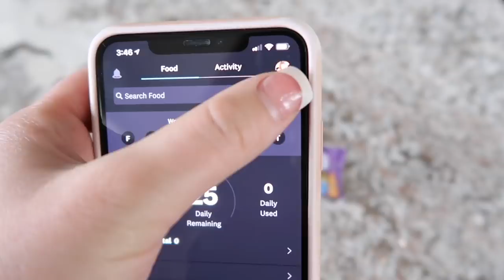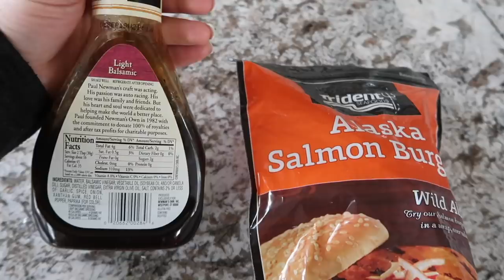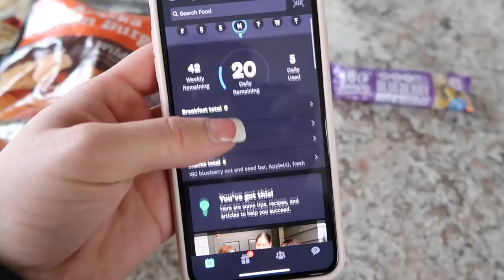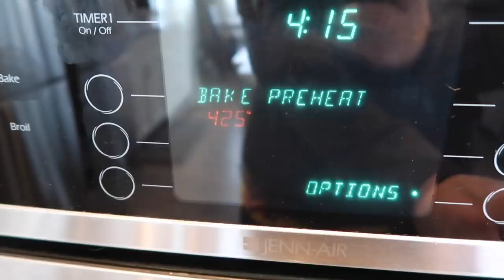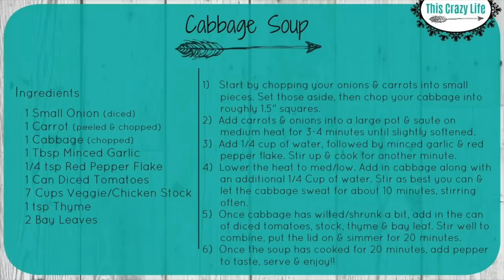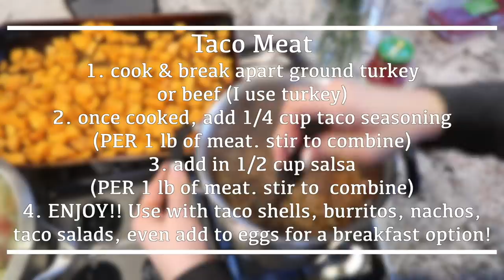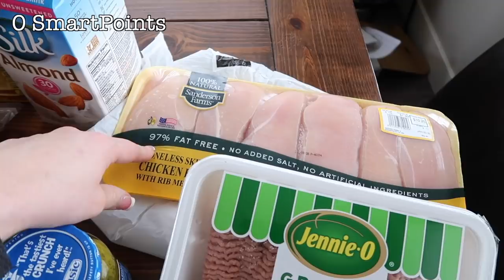*NEW* CLEAN WITH ME 2020 + HOMEMAKING TIPS :: CLEANING MOTIVATION, MEAL PREP + HEALTHY GROCERY HAUL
Hey family!! Welcome to a New Year Clean With Me with lots of daily homemaking tips & motivation added in! Today I'm teaming up with WW to share things I'm doing to make this year the best yet! Use this link to get their amazing deal & join me on this journey I hope this cleaning & homemaking video gives you all the motivation & inspiration you're needing! Let me know if you want to see more of these videos that have cleaning, meal prep & food prep, grocery haul & recipes packed into one!

I am so thankful that I can call YouTube my job, and have the opportunity to work together with companies that I love and that I think y'all would be interested in hearing about. Thanks for your love & support!! All thoughts & opinions are my own.

*NEW* CLEAN WITH ME 2020 + HOMEMAKING TIPS :: SAHM CLEANING MOTIVATION, MEAL PREP + HEALTHY GROCERY HAUL